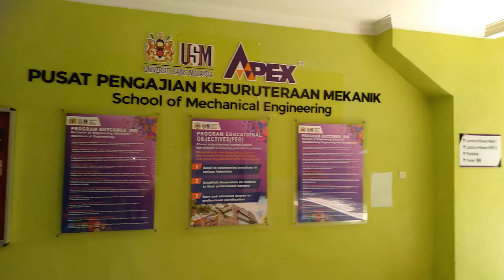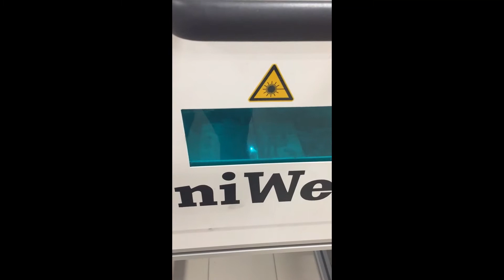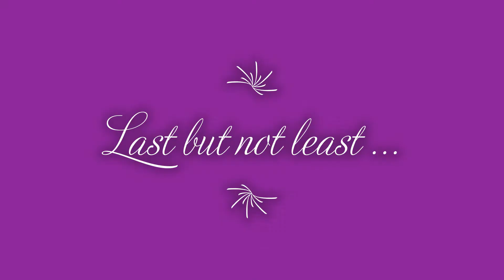MFRL Members 2021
This video shows the member of the Lab for year 2021. Another intention of the video is to demonstrate works currently running at the Lab.